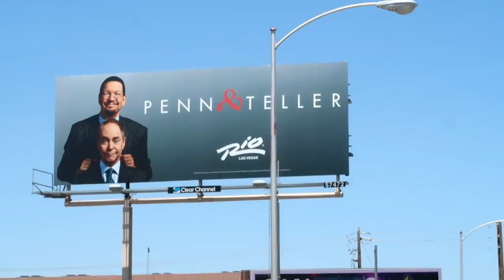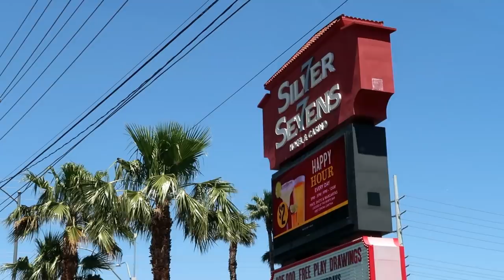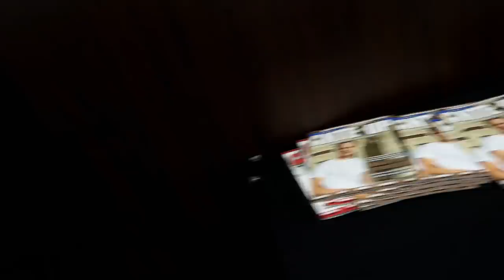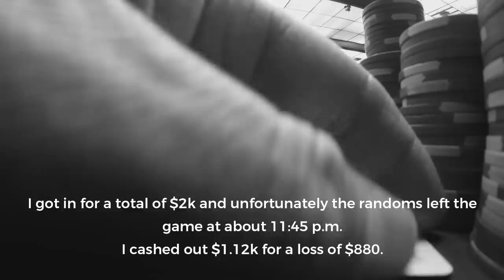Coffee -- The Solution Solution